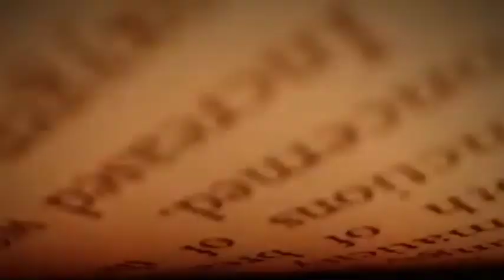I Figli della notte: Video Paranormali che ti faranno perdere la voglia di uscire di Casa!